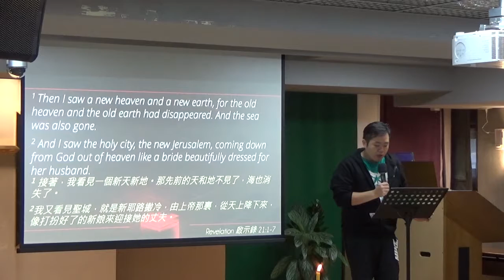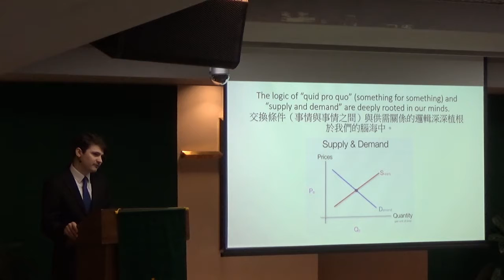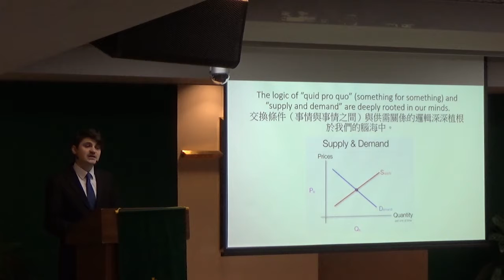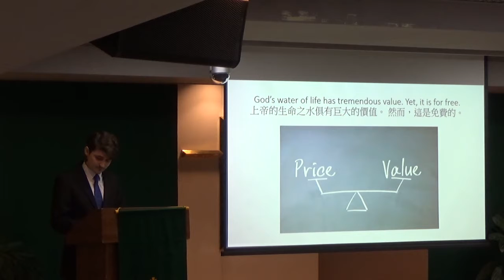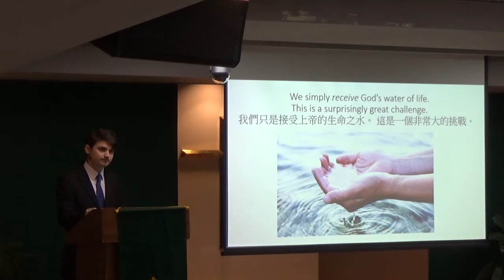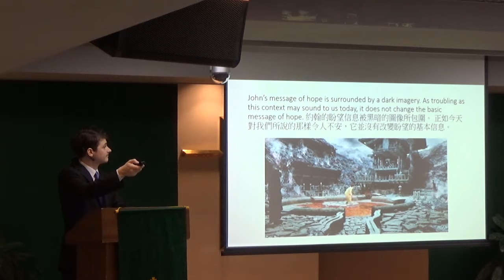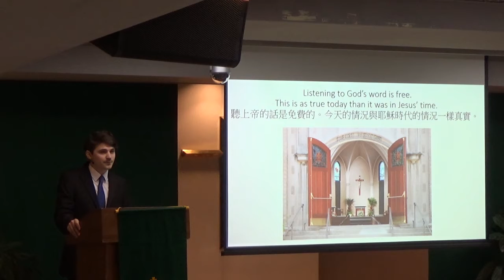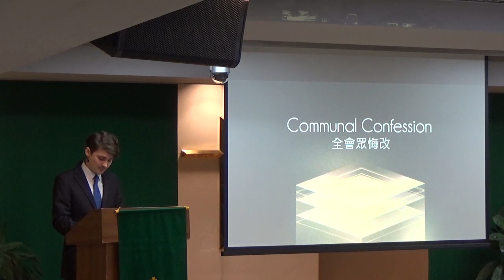2018 / 10 / 21 “For Free” (Revelation 21:1–7)